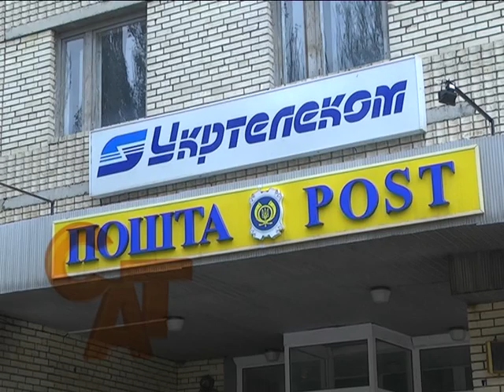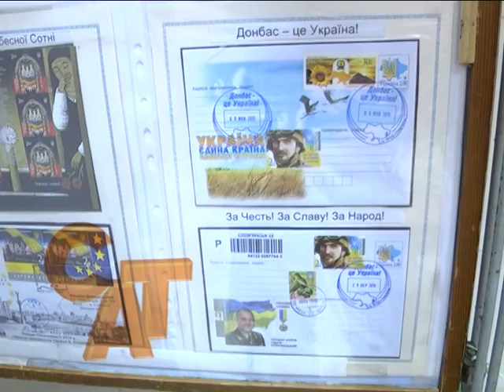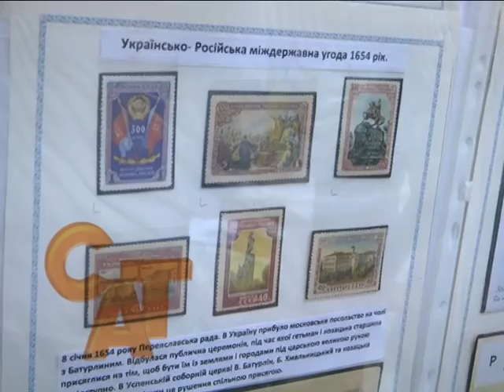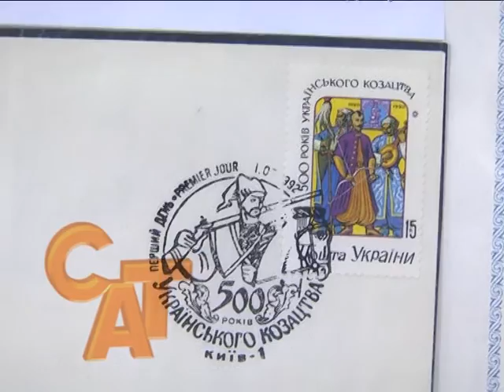24 08 16 Спецгашение марки лого